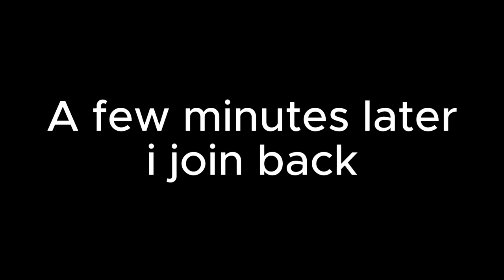POV PEOPLE JOIN YOUR CODE (Gorilla tag edit mid vid)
This video is not much idk